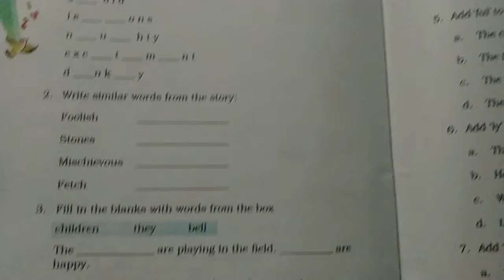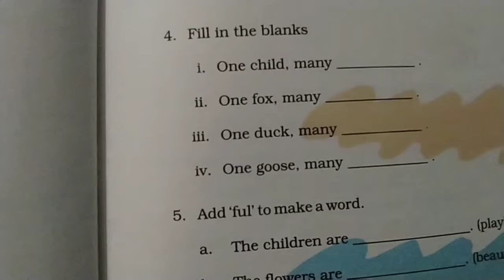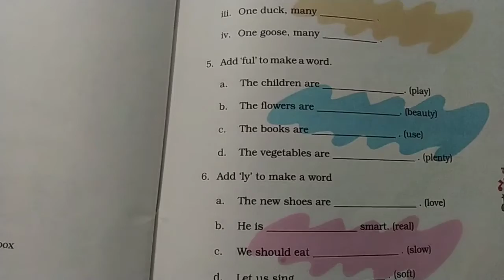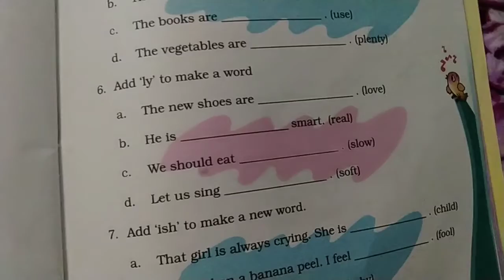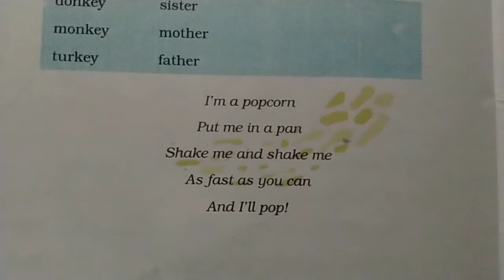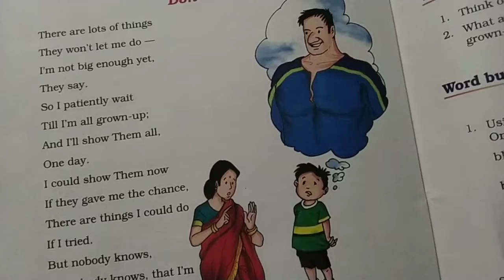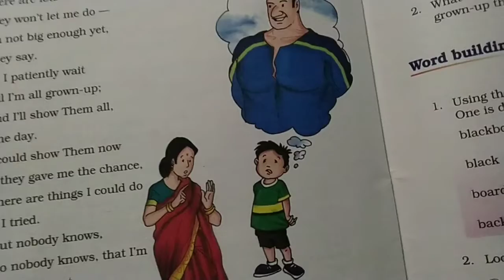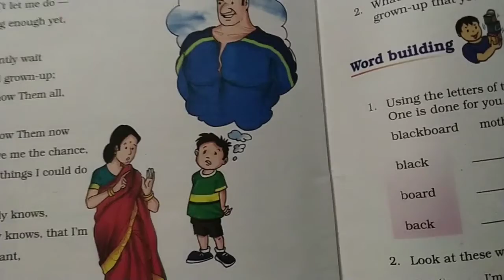Em std 3 sub Eng ch 16 lec 17